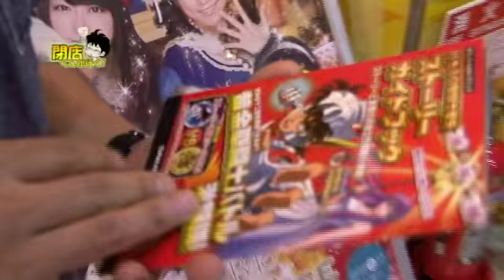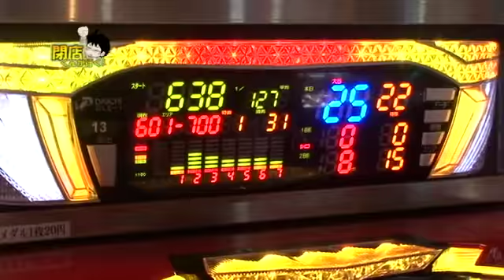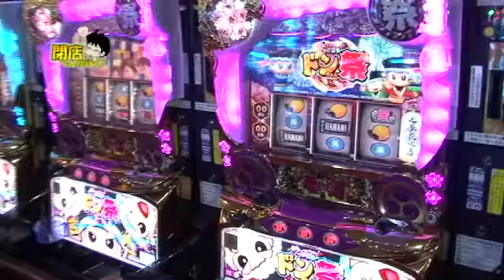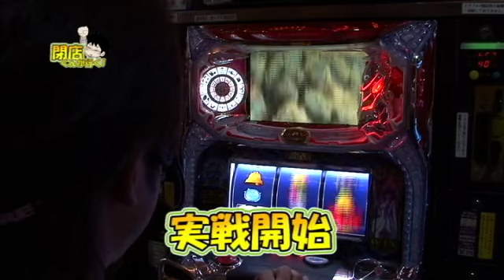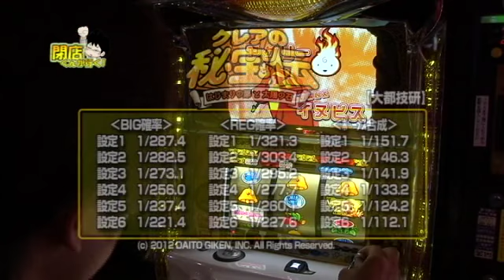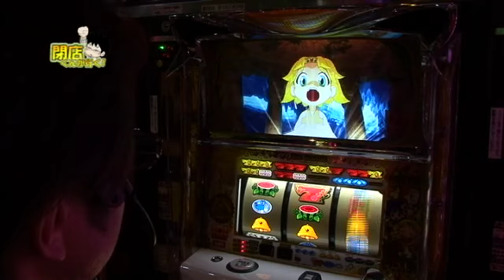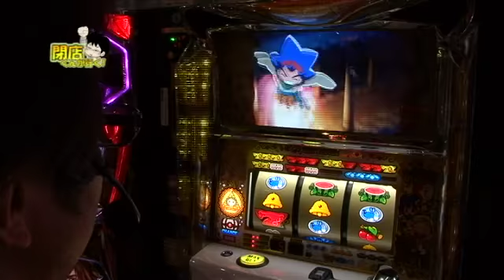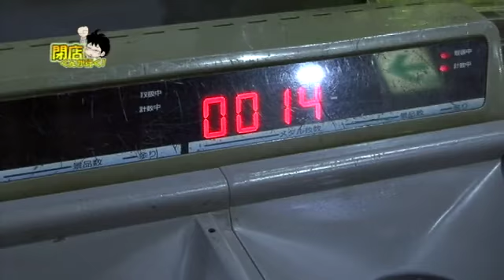【P-martTV】閉店くんが行く！#248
前回、ニューアイムジャグラーEXを打って見事勝利した閉店くん。
前回の負けを取り戻すことに成功？今回も勝利し収支を上げる事ができるのか？

今回の撮影協力店舗は埼玉県草加市にありますDOG草加店さんです。

パチンコ・パチスロ パソコンテレビ
「P-martTV」